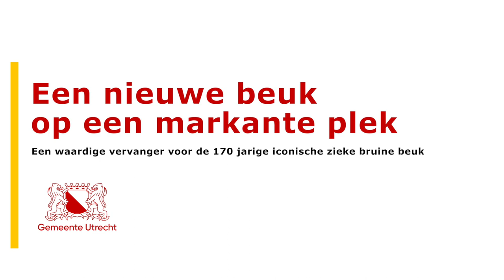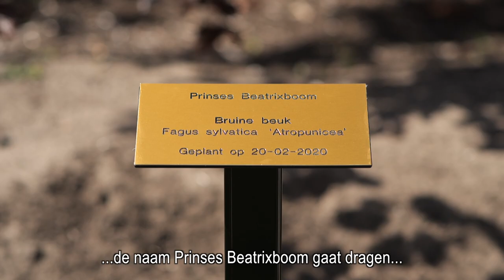Koninklijke naam voor nieuwe bruine beuk Wilhelminapark | GROEN UTRECHT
Video van 3 min - De stichting Wilhelminapark heeft voorgesteld om de nieuwe beuk een koninklijke naam te geven en dat is gelukt. Benieuwd naar de naam? Op 20 februari 2020 is de nieuwe bruine beuk geplant op de rotonde van de Emmalaan/Oudwijk. Op deze plek stond tot die tijd de 170 jaar oude rode beuk. Deze rode beuk was ziek en is vervangen door de nieuwe bruine beuk. Bekijk dit filmpje met audiodescriptie